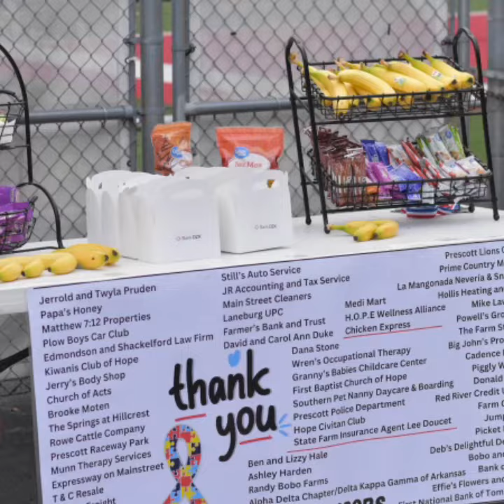2024 Spring Spectrum of Light 5k Autism Awareness Run/Walk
Photos from the 2024 Hempstead County Spring 5k Autism Awareness Run/Walk, featuring many Hope Public Schools employees and community members!

Winners in the Runner Division: 1st Dalton Farmer, 2nd Benjamin Evans, and 3rd Jose Alvarez

Winners in the Walkers Division: 1st Cindy Martin, 2nd Adilene Vazquez, and 3rd Iris Gomez.

Thanks to all the volunteers who helped make this special event possible!